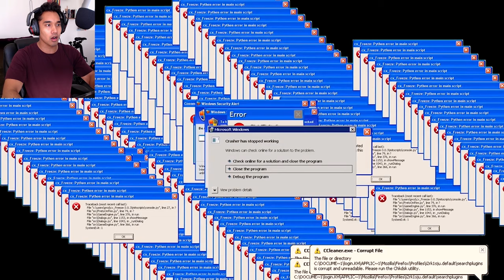SCARY GAME | Dark Deception Chapter 1 Part 1 | DEMONIC Monkeys, Big BOOBS, and JUMPSCARES.mfb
This is Pacman on acid.